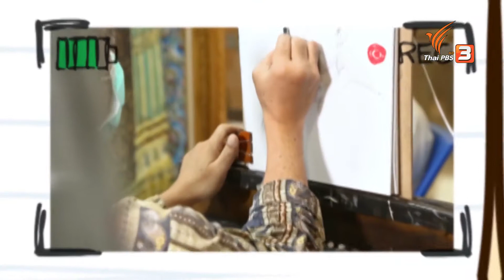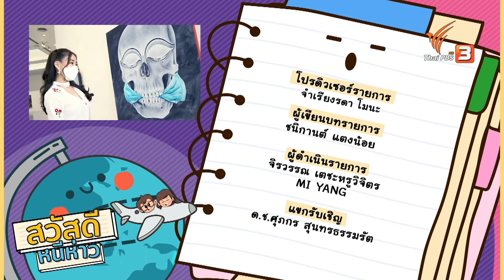Art Attack : สวัสดีหนีห่าว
“พี่เอิร์น” และ “เหล่าซือเอ็ม” จะพา “น้องปลื้ม” และเด็ก ๆ ไปเที่ยวที่พิพิธภัณฑ์ศิลปะกันต่อ !!! พร้อมเรียนรู้งานศิลปะและศิลปินผู้สร้างสรรค์งาน ไปติดตามกันว่าจะมีคำศัพท์หรือประโยคอะไร ในภาษาอังกฤษและจีนที่น่าสนใจบ้าง ?

“พูดจีนและอังกฤษ...ได้...ง่ายนิดเดียว” มาฝึกฝนคำศัพท์ เรียนรู้การออกเสียง กับ “พี่เอิร์น” และ “เหล่าซือเอ็ม” ติดตามชมได้ในรายการ สวัสดีหนีห่าว ตอน Art Attack วันอาทิตย์ที่ 13 มีนาคม 2565 เวลา 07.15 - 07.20 น. ทางไทยพีบีเอส หรือรับชมย้อนหลังได้ทาง